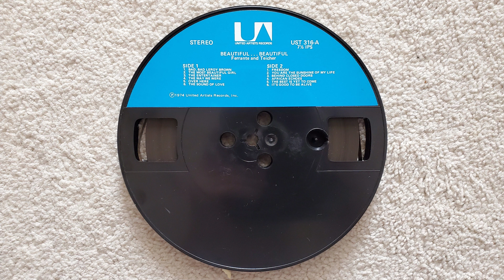Ferrante & Teicher - The Most Beautiful Girl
From the 1974 R2R "Beautiful Beautiful"